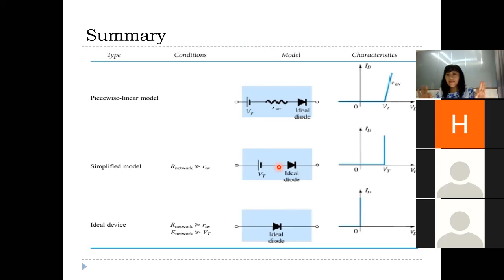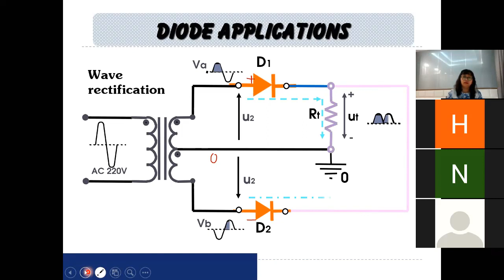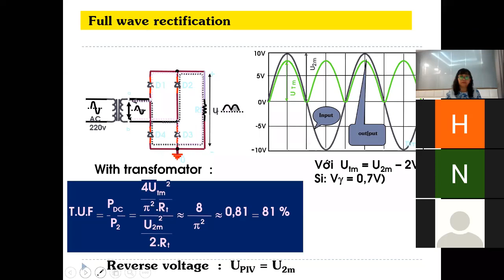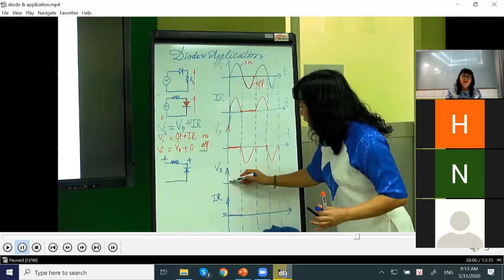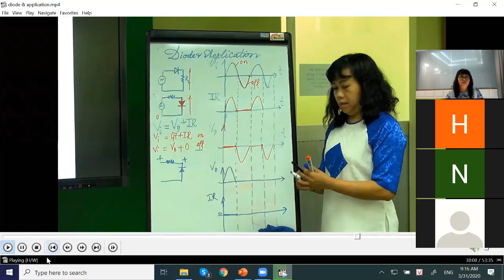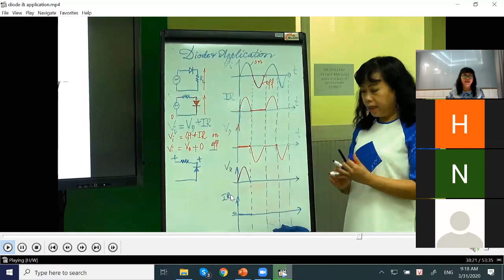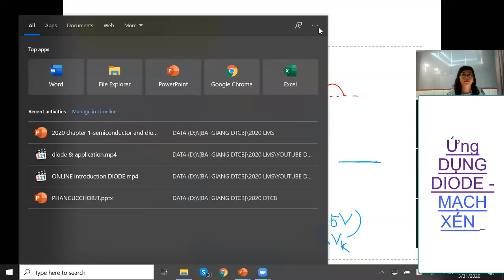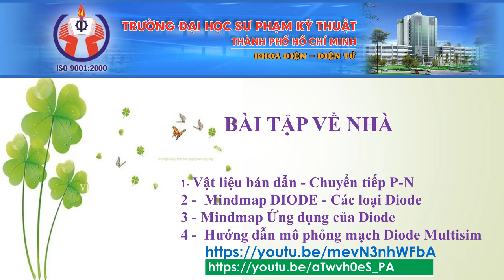MẠCH GHIM XEN DIODE